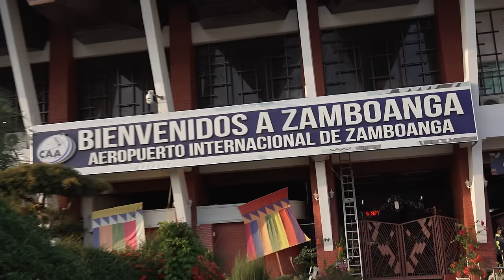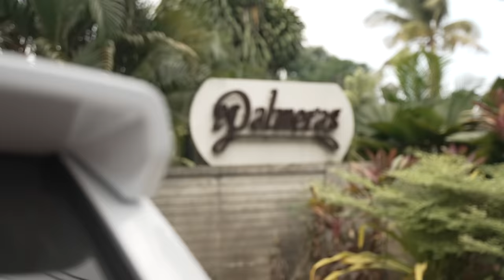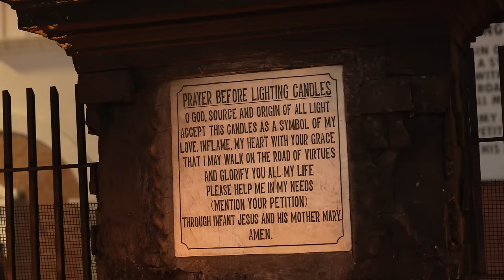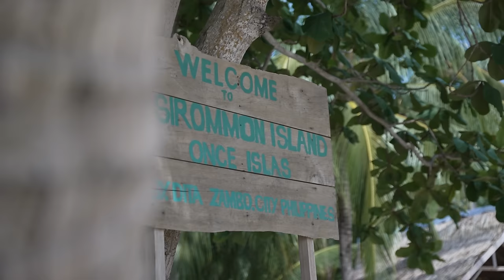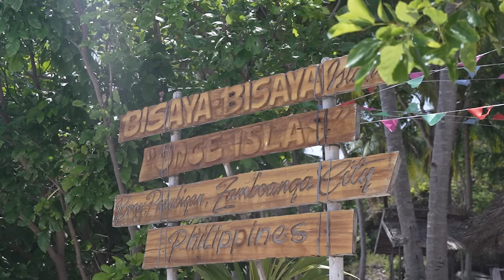Zamboanga: The City's Popular Spots and Hidden Gems!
Destino Zamboanga! This attraction-filled destination is definitely where nature meets culture and creates that perfect fusion for the most discerning of tourists. Notorious long ago for stories surrounding safety and security, Zamboanga has bloomed into an idyllic getaway even just for the weekend. If you can visit on a long weekend even better so get to experience Zamboanga fully.
We must admit we were a bit apprehensive but after an hour so from touchdown it's been no less than a fantastic! We truly felt safe and welcome as we explored around and even found not only new friends, but more importantly a deeper appreciation of this tourist must-go to place.

So if you're ready! Let's go discover Zamboanga together!

 ✅ NSTV Official Instagram Page: nstv_travel
✅ Bobby's Instagram Page: bobi_gee1010
✅ Herbie's Instagram Page: herbiearab

Zamboanga Tourism Office:
FB - Department of Tourism - Zamboanga Peninsula Office

Special thanks to our friends: Matt and Myl